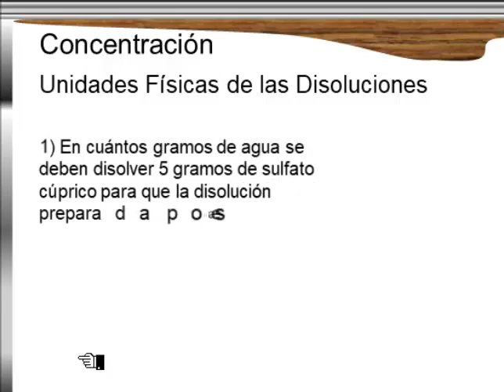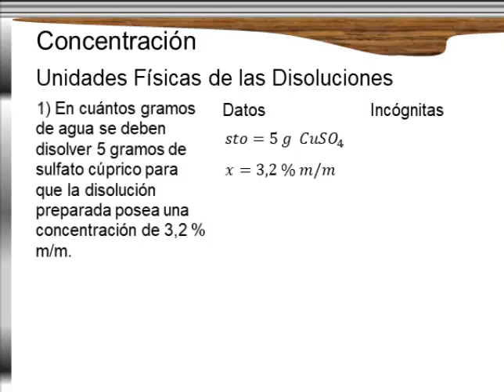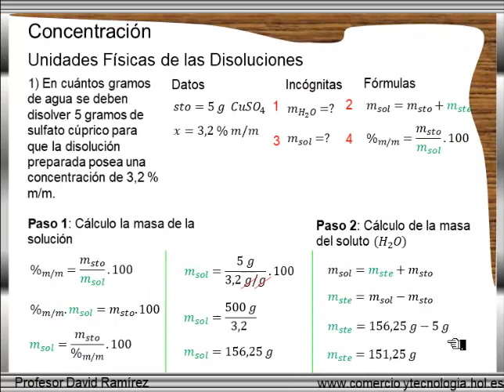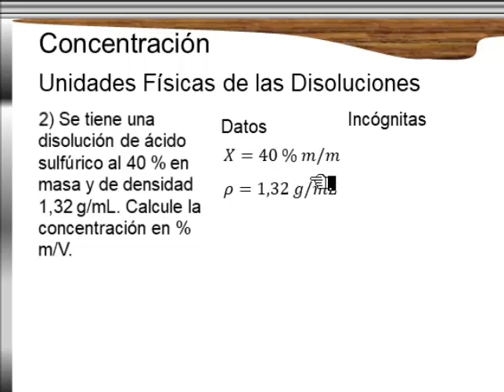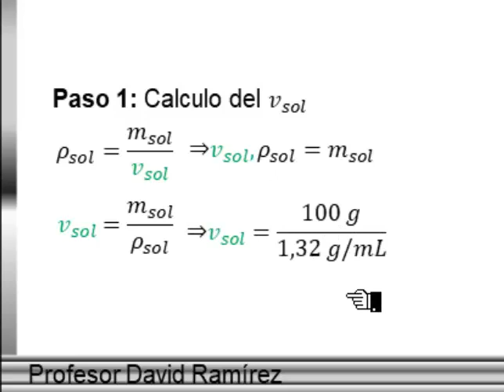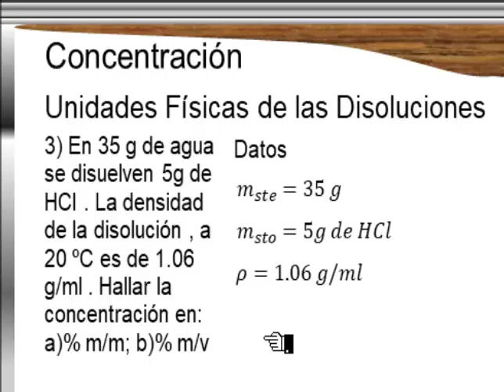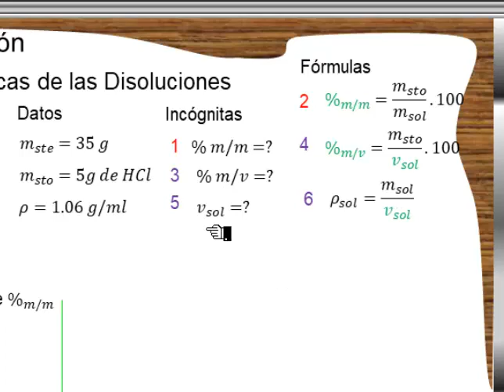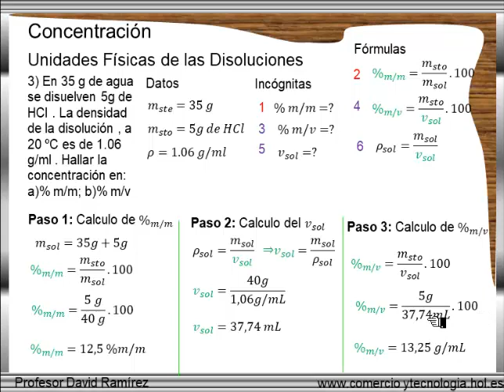Concentración de soluciones II paso a paso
Tutorial de matemática paso a paso, explicado de forma fácil y rápida
Consulta aquí tambein los videos